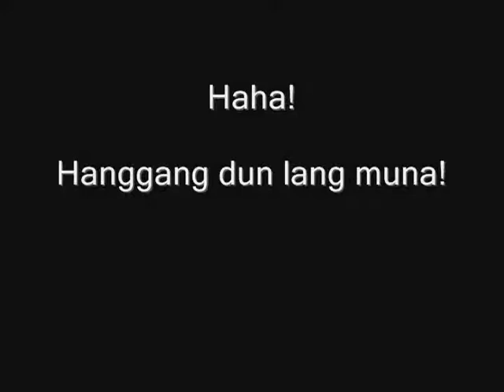21 guns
21 guns